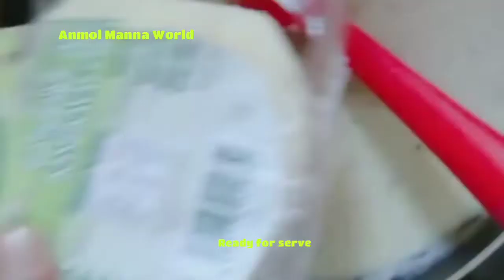Cheesy White Sauce || simple white sauce easy Recipe